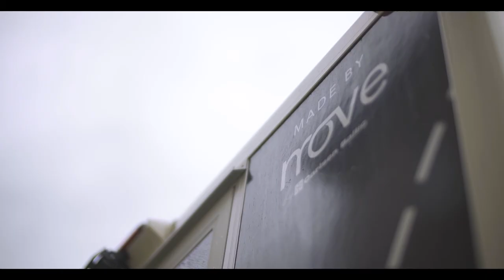Custom-Built Shop on Wheels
Butcher's shop on wheels based on Mercedes-Benz Sprinter.